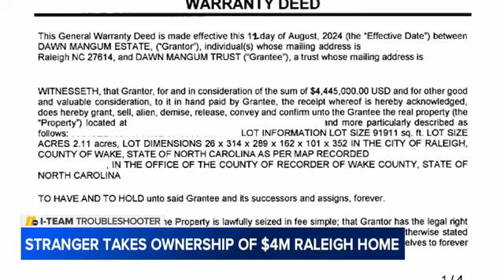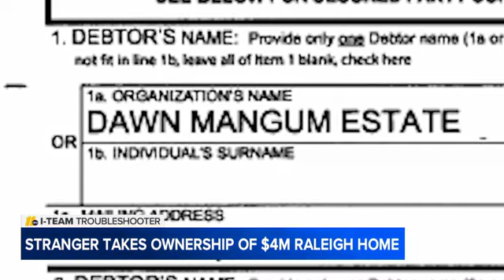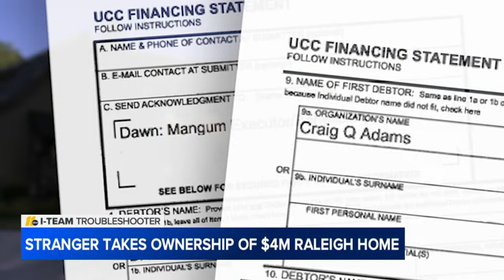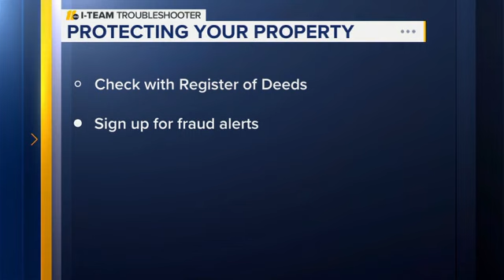Stranger obtains deed to $4M home without homeowner's knowledge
The deed to a multi-million dollar home in Raleigh, North Carolina was swiped out from under the nose of the home's owner.